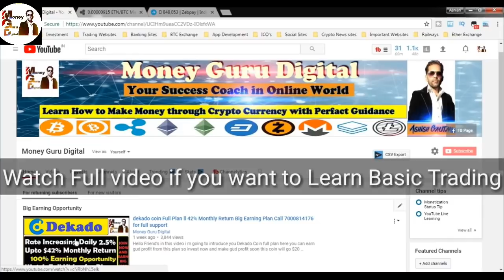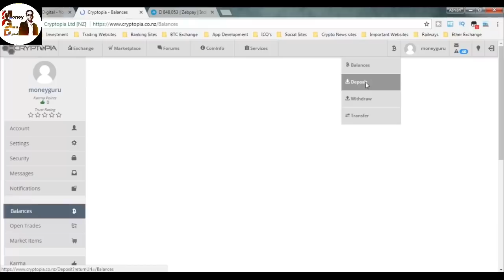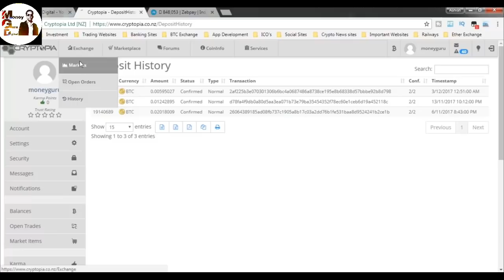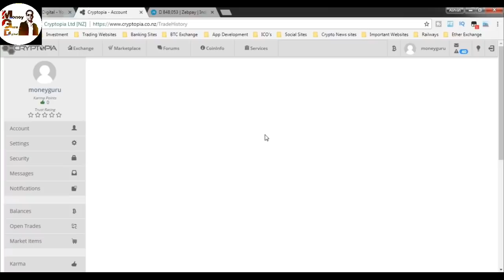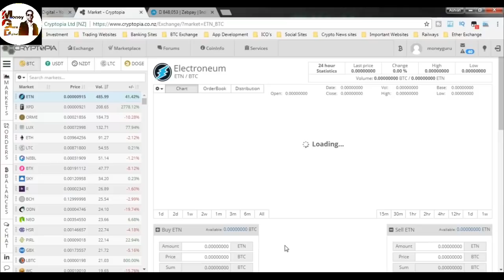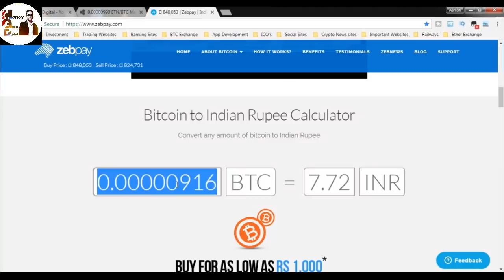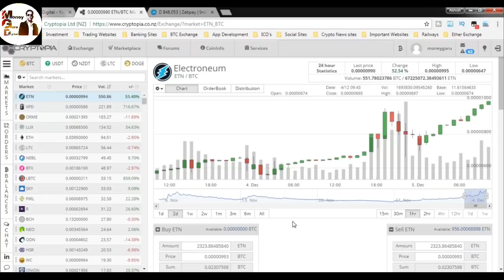Electroneum Live trading and Basic Trading Tips For Good earning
Hello Friend's in this video i am going to teach you How you Can trade in Cryptopia and make good profit with short term trading so watch this video till the end and don't forget to like and share this video